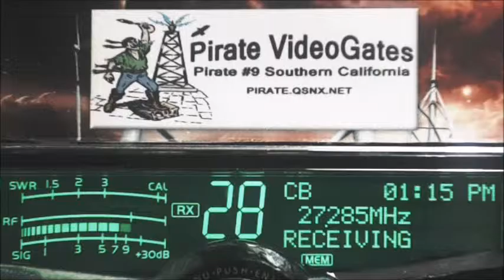910 NC, 711 FL, 655 MD, DRail 413 GA+, 144 FL, Gadget 880 PA, JR FL, Pirate#9 CA